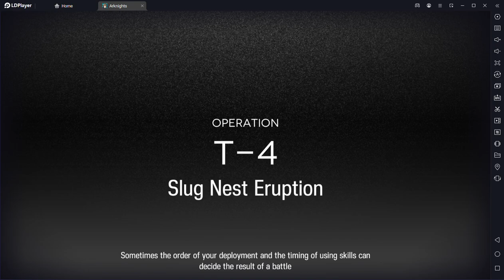T4 - 2 OPERATORS ONLY - STEP BY STEP GUIDE - LING & REED ALTER DUO - TWO 6 STARS - DOS 【Arknights】